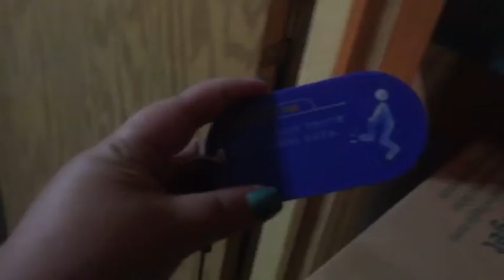Truck unload time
Day 10
Thursday